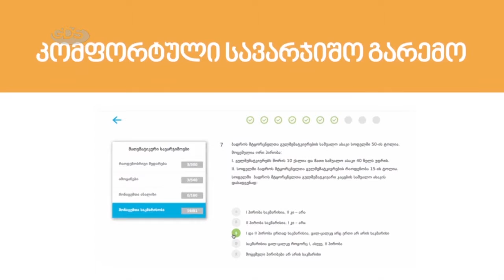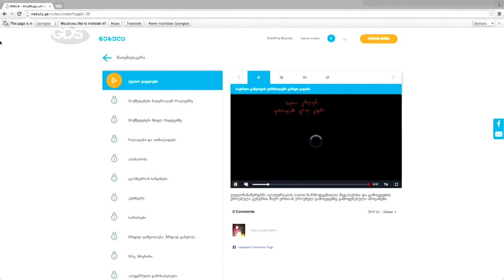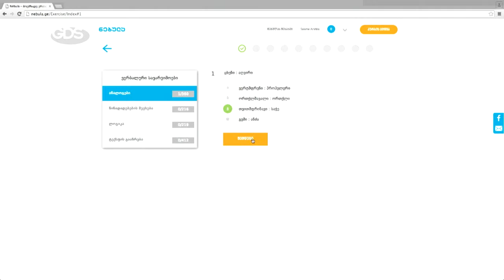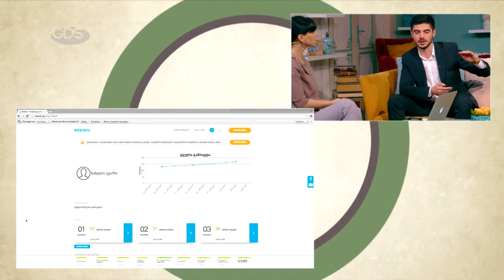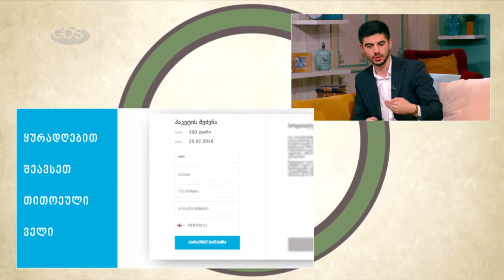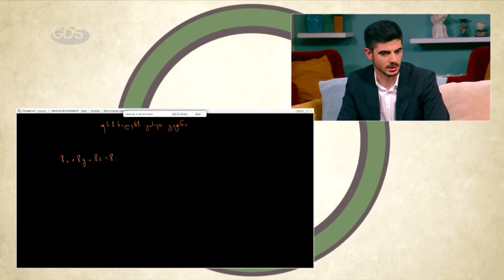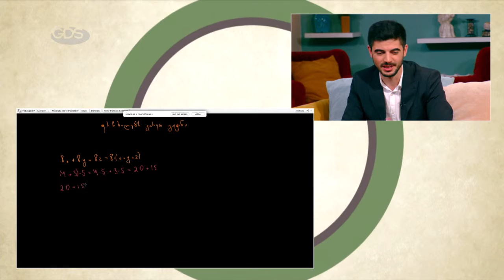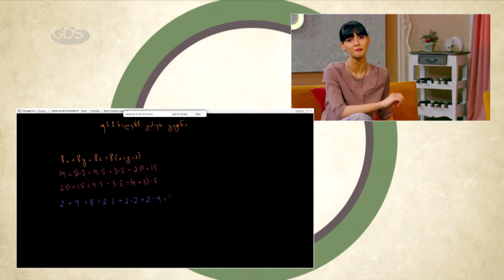nebula.ge | ონლაინ პლატფორმა აბიტურიენტებისთვის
nebula.ge | ინტერნეტ პლატფორმა, რომელიც გამოცდებისთვის მომზადებას შემეცნებით და სახალისო პროცესად აქცევს.
ბურჭულაძე გიორგი - nebula.ge-ს თანაავტორი